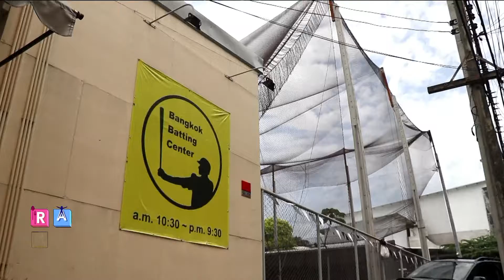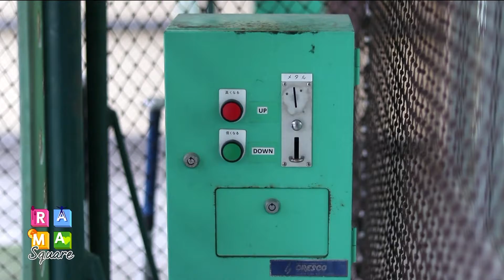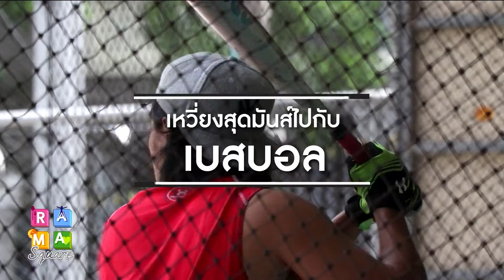เหวี่ยงสุดมันส์ไปกับ“เบสบอล” : Rama Square ช่วง Better To Know 14 มิ.ย.60 (2/3)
เหวี่ยงสุดมันส์ไปกับ “เบสบอล”